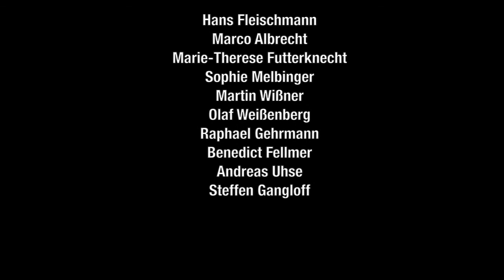ICH BIN DAS VOLK - Theater und Orchester Heidelberg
Volkstümliche Szenen aus dem neuen Deutschland von Franz Xaver Kroetz

Premiere am 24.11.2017 im Marguerre-Saal

Deutschland heute – was ist das für ein Land? Rechtsextreme Äußerungen sind wieder salonfähig geworden. Eine Verfassungsänderung soll den ungehemmten Zuzug von Asylsuchenden stoppen. Ein linker Dichter schreitet vorauseilend und beherzt zur Selbstzensur. Die Polizei dringt in eine Kirche ein, um schutzsuchende Flüchtlinge daraus zu vertreiben. Oberstaatsanwalt, Ministerialdirektor und Gerichtspräsident zwingen den Richter, einen jungen Rechtsradikalen – wider besseres Wissen – lebenslänglich zu verurteilen, weil ein weicheres Urteil dem Ansehen Deutschlands in der Welt schaden könnte. Mieter legen Wert darauf, nicht nur nicht neben Ausländern, sondern auch nicht neben Homosexuellen, Linken oder Bibelforschern zu wohnen. Eine Studienrätin wird zur Rechenschaft gezogen, weil sie ihre Schüler über den Holocaust informiert. Das Bestürzende: Diese »Szenen aus dem neuen Deutschland« sind mehr als zwanzig Jahre alt, uraufgeführt 1994, in jenem fernen prä-postfaktischen Zeitalter, als es noch keine AfD gab, von keiner »Flüchtlingskrise« die Rede war und der Präsident der USA Bill Clinton hieß.
Mit ICH BIN DAS VOLK setzt das Schauspiel Heidelberg die Beschäftigung mit Franz Xaver Kroetz fort, dessen FURCHT UND HOFFNUNG IN DEUTSCHLAND ein Höhepunkt der Spielzeit 2011|12 war. Eine Wiederentdeckung – aus aktuellem Anlass.